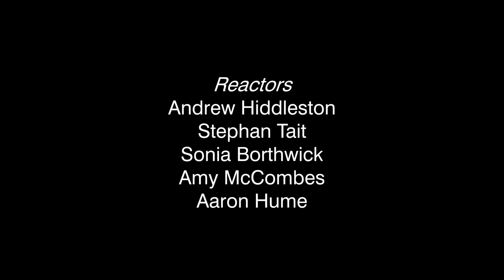Reluctant Reactors - FASCINATING AIDA - Cheap Flights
Our reactors watch FASCINATING AIDA - Cheap Flights